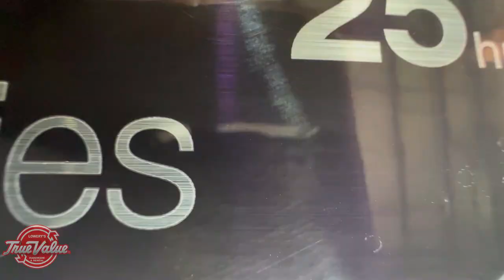NEW GRAVELY ZTXL 52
2023 GRAVELY ZTXL 52 IS HERE!